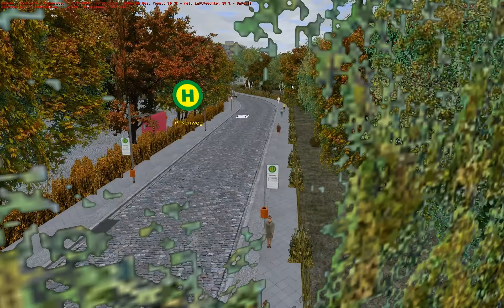Let's Play OMSI - #091 - Abschied von OMSI 1